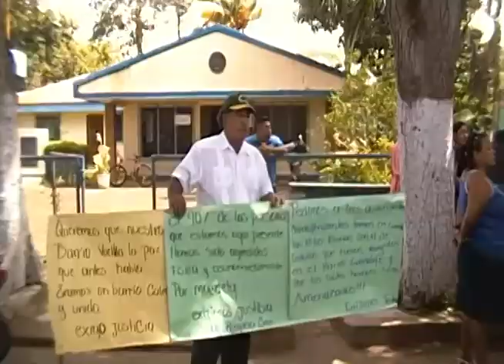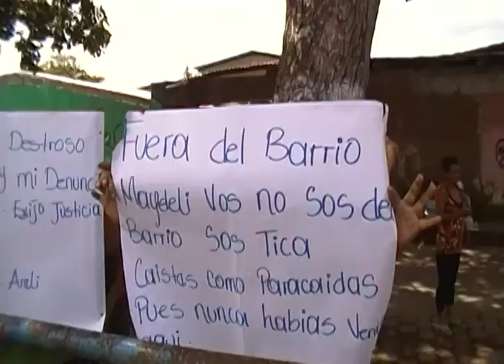CASO POR OBSTRUCION DE JUSTICIA Y LESIONES EN CONTRA DE LA CIUDADANA MAUDELY ABURTO EN DOLORES